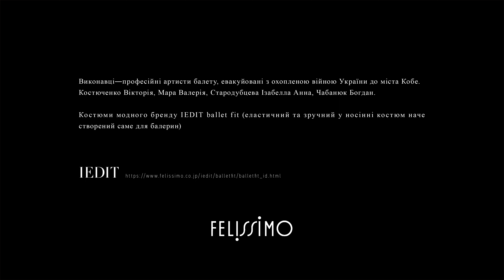フェリシモ IEDIT[イディット] バレエフィットジャケット＆パンツ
バレリーナのようにしなやかで美しく、伸びやか＆快適な着心地のバレエフィットジャケット＆パンツ。ウクライナ バレエダンサーのみなさんが着用してくださいました。バレエフィットジャケット＆パンツの特集ページはこちら